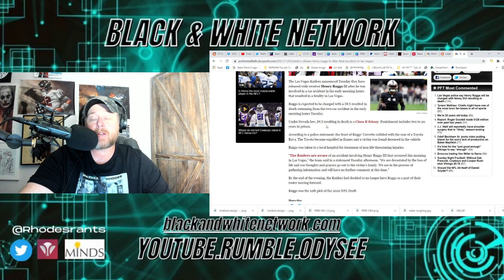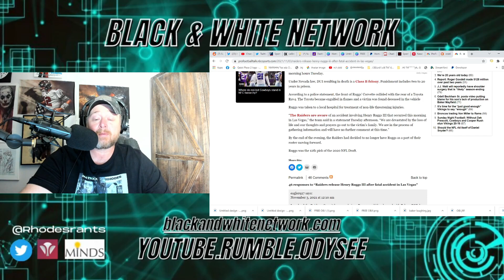Las Vegas Raiders RELEASE Henry Ruggs III after FATAL Car Accident & FELONY DUI Charge!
Las Vegas Raiders RELEASE Henry Ruggs III after FATAL Car Crash & FELONY DUI Charge!